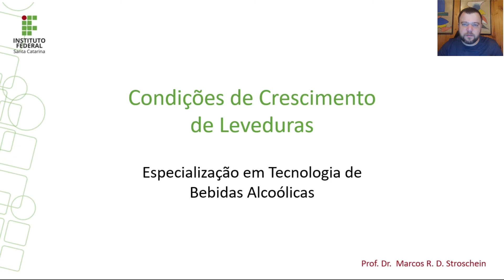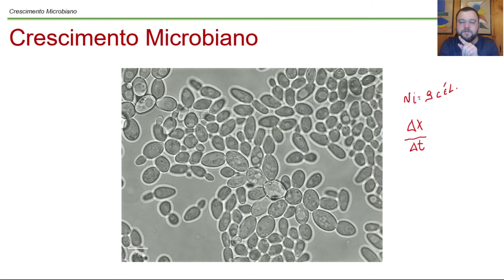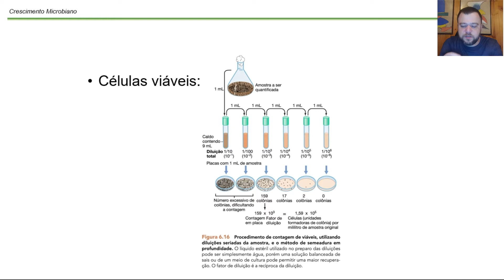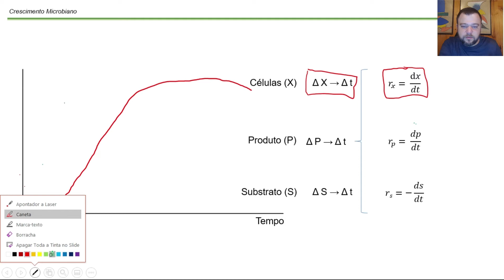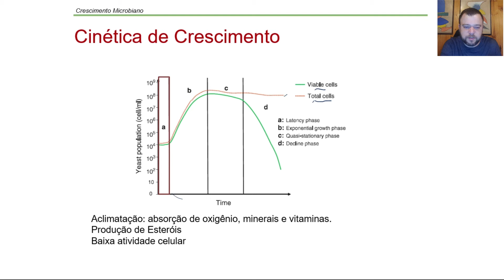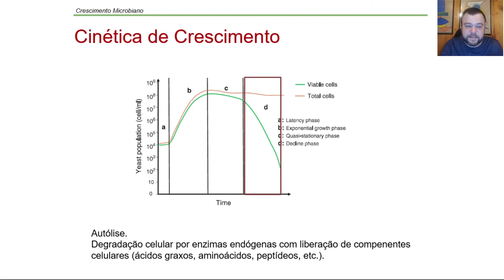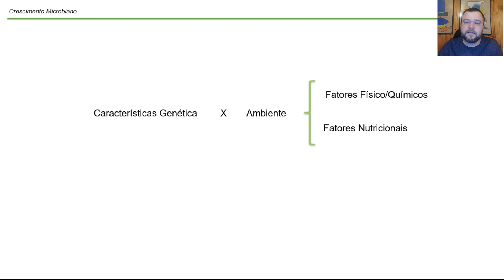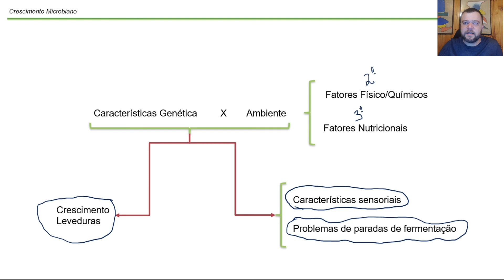Crescimento de Leveduras